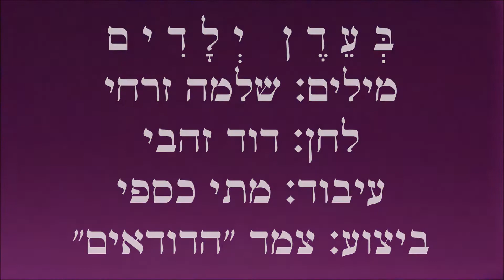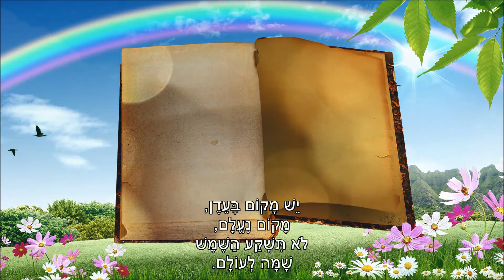שיר עד - בעדן ילדים - מילים: שלמה זרחי | לחן: דוד זהבי | ביצוע: צמד "הדודאים", 1986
מילים: שלמה (זיאמה) זרחי (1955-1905) |
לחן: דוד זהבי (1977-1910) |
עיבוד: מתי כספי (נ' 1949) |
ביצוע: צמד "הדודאים": בני אמדורסקי (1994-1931) וישראל גוריון (נ' 1936) - The Dudaim Duo |

שנת כתיבה: 1915 | שנת הלחנה: העשור של 1930 | שנת הוצאת תקליט: 1986.

שלמה (זיאמה) זרחי (לימים עיתונאי ופעיל ציבור בחיפה) כתב את השיר "בעדן ילדים" ("Be'Eden Yeladim") ("Children's Eden") בשנת 1915, בהיותו תלמיד בן עשר בבית הספר היסודי, "חדר מתוקן" בלטביה.

שנתיים לאחר מכן, בכ"ט מרחשון תרע"ח, 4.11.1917, נדפסו מילות השיר, בחתימת "שלמה זרחין", בגיליון ח'-ט' של העיתון העברי לבני הנעורים, "שתילים" (שנה ראשונה), שיצא לאור במוסקבה (הוצאת אמנות, עורך: משה בן-אליעזר).

חוקר הזמר העברי, אליהו הכהן (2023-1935), סיפר, כי דוד זהבי הלחין את השיר בעשור של 1930, לאחר שמצא את המילים על פתק זרוק בשדרות רוטשילד בתל אביב, ומבלי שידע מי מחברוֹ.ֹ הכהן הוא שגילה את אזנו.

המילים ותווי השיר נדפסו בשנת 1954 בספרו של  דוד זהבי, "קובץ שירים", בפרק "שירי ילדים" [תל אביב: ההסתדרות הכללית של העובדים העברים בישראל - הוצאת מרכז לתרבות ולחינוך (ספריה מוזיקלית ע"ש נסימוב), תשי"ד, 1954].

השיר, המובא כאן בביצוע צמד "הדודאים", נטבע בשנת 1986 בתקליט "הדודאים - מנגינה נשכחת" (סי.בי.אס).

יש מקום בעדן,
מקום נעלם,
לא תשקע השמש
שמה לעולם.

שם ריח העצים
כריח הבשמים;
הגשם לא ירד,
לא ירעמו רעמים.

שם מעין נובע -
מעין שמן המור;
ודבש שם וחלב -
כל נחל ובור.